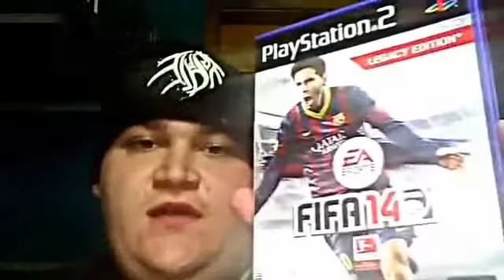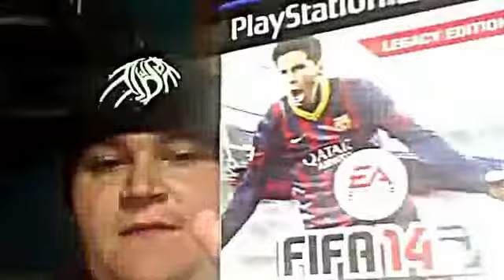Webcam Video Die Top 5 meiner PS2 Spiele CreeperDarkos